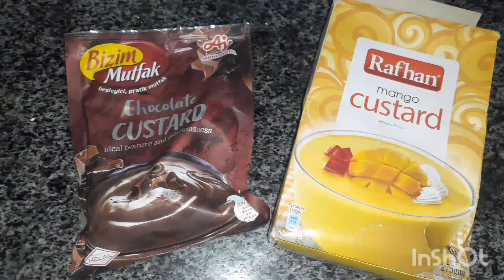20 Ramzan/aj bnai quick biscuit delight Eid special/ sehri special paratha